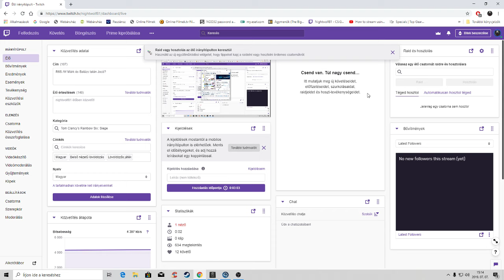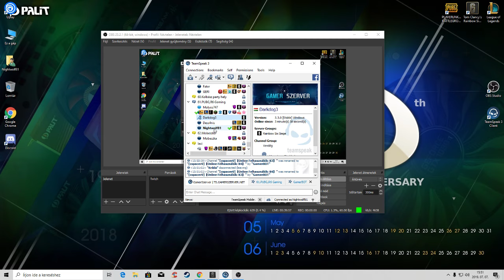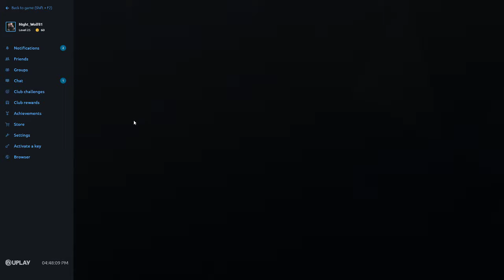R6S /W Márk és Balázs, Jocó,Máté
Vasárnapi funolás!